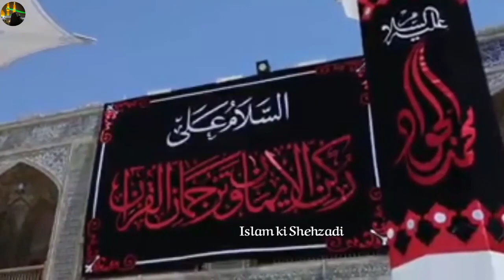shahadat imam mohammad Taqi as status| 29 zilqad whatsapp status | 9th imam shahadat status